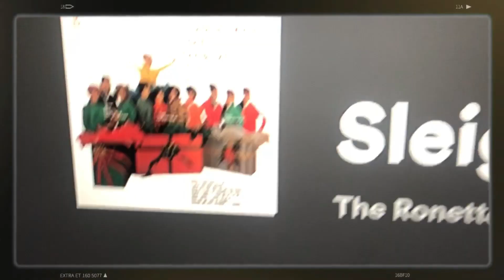decorating the tree, room decor, intro reveal, christmas movie | Vlogmas Day 1-5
Hey guys!
It is the most beautiful time of the year and my fav holiday ever. I'm going to be vloging each day till I can't anymore.

Love you! Keep watching